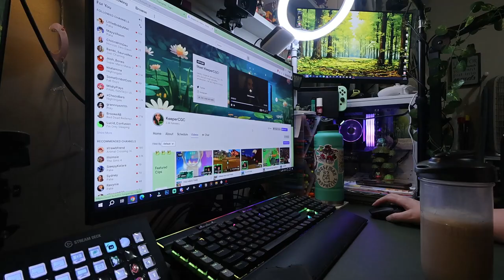a slow day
Just trying to keep things chill and easy.

Equipment:
Camera: Canon Powershot V10
Tripod:  HG-100TBR Tripod Grip
Editing Software: Filmora